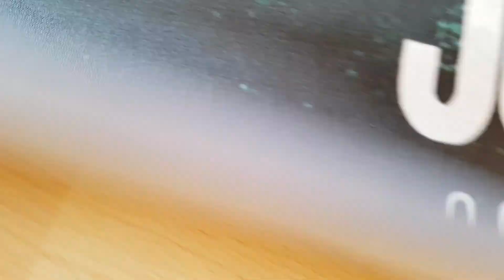Joker 2019 Silk Paper Movie Poster From Ebay #6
Joaquin Phoenix Joker 2019 Silk Paper Movie Poster From Ebay